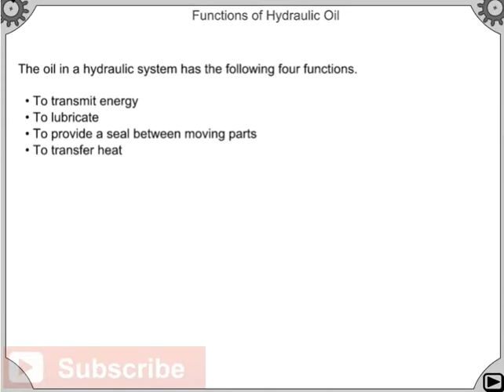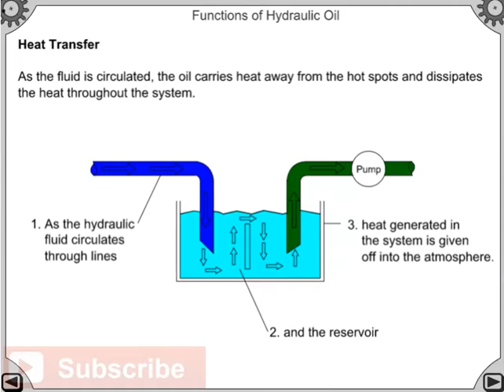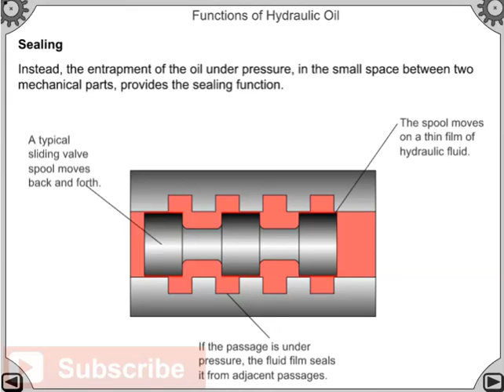Functions of Hydraulic Oil